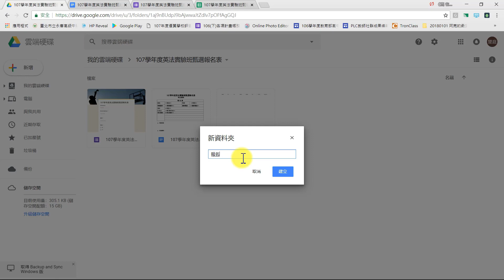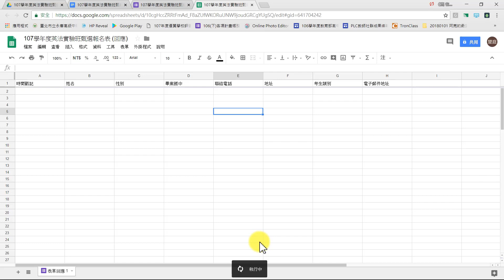4 設定回傳資料Part1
利用 Google 表單製作報名或成果回傳系統